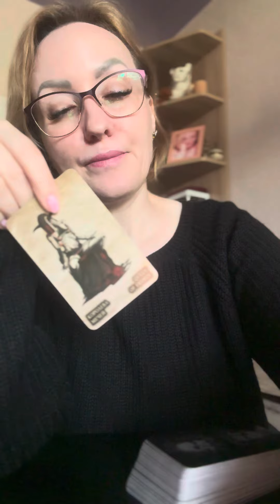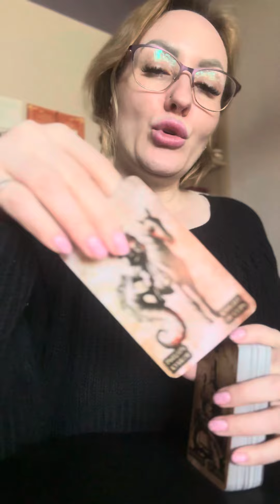Чем удивит ваш мужчина в ближайшее время? Ватсап 89632726768